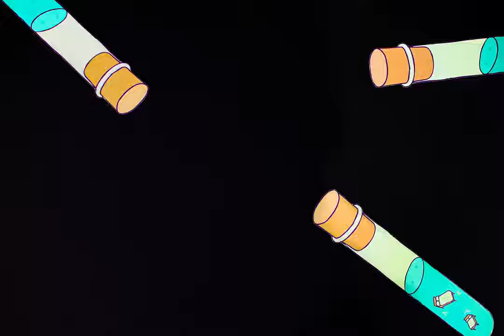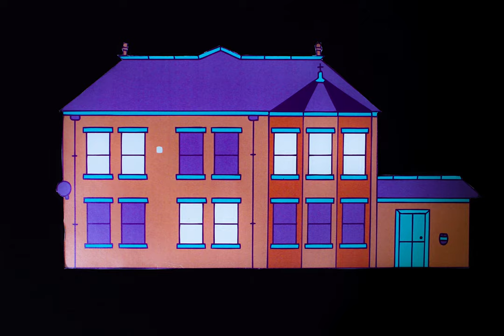Help us put the art in the Art Hostel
Help artists to make the permanent Art Hostel in Leeds a reality.

Read by Corinne Bailey Rae
Illustrations by Nathan Evans